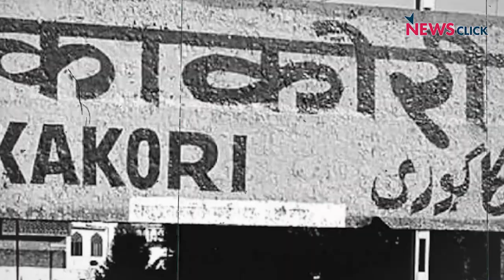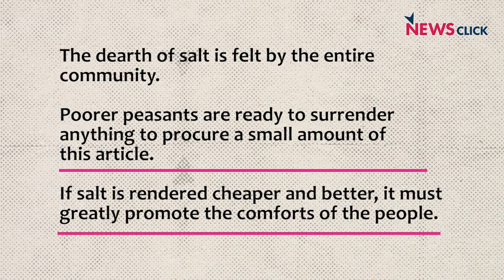सविनय अवज्ञा आंदोलन का प्रतीक बना नमक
नमक सत्याग्रह को मुद्दा बनाकर महात्मा गांधी ने भारत के हर जाति, धर्म और प्रान्त के लोगों को एक सूत्र में बाँध दिया था। आज भारत के लोग मौजूदा सरकार को अपना प्रतिरोध दिखाने के लिए 90 साल पहले की सिविल नाफ़रमानी का रास्ता अपना रहे हैं। 'इतिहास के पन्ने, मेरी नज़र से ' के इस एपिसोड में वरिष्ठ पत्रकार नीलांजन मुखोपाध्याय आज़ादी की लड़ाई में नमक सत्याग्रह की भूमिका पर रोशनी डाल रहे हैं।
Anti-CAAProtests